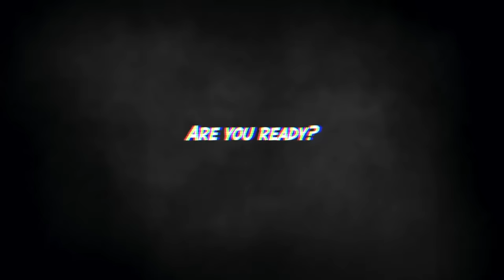Creepy Things That Were "Normal" In Ancient Egypt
In today's video I'm talking about some of the most mysterious & strangest things that people used to do back in ancient Egypt...

Jessii Vee
# 57012
Brampton, Ontario
Canada
L6Z 0E7